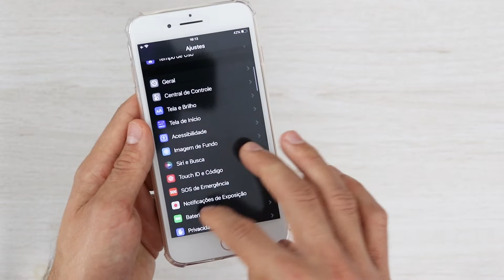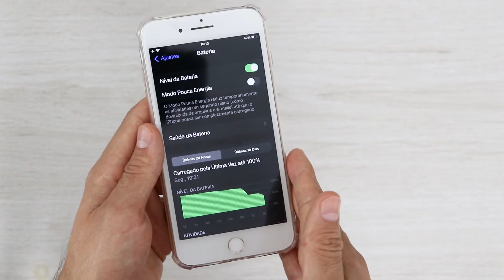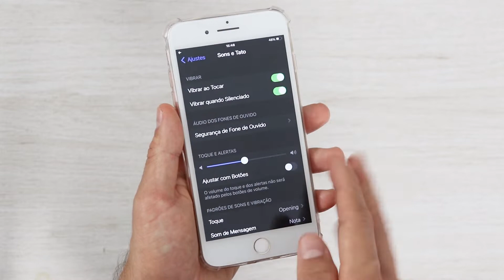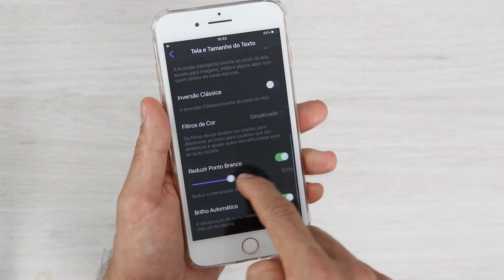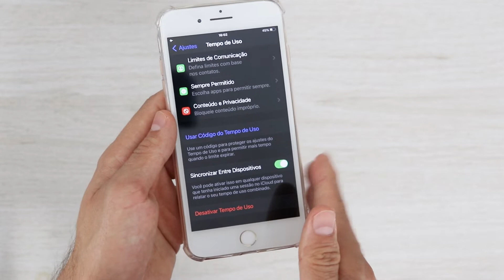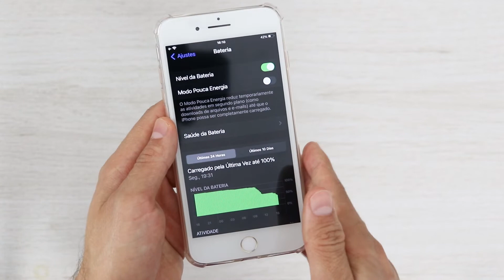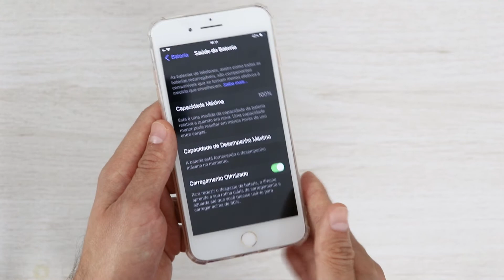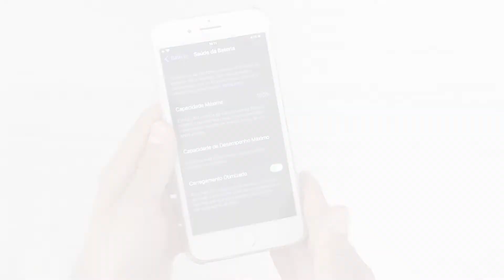Como economizar muita bateria nos iPhones em 2022!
🛒 AliExpress (loja que comprei):

Então você comprou um iPhone usado ou mesmo novo e acha que a bateria está acabando muito rápido? Conheça essas dicas simples que irão aumentar muito a autonomia do seu iPhone!

Neste vídeo:
00:42 - introdução
01:18 - dica 1: notificações
02:06 - dica 2: tato do sistema
02:38 - dica 3: modo escuro
03:09 - dica 4: ponto branco
03:32 - dica 5: serviços de localização
04:02 - dica 6: monitor preparo físico
04:24 - dica 7: tempo de uso
04:49 - dica 8: fechar apps
05:41 - dica 9: carregamento otimizado
07:00 - fechamento
07:33 - confira: rastreie encomendas em tempo real!